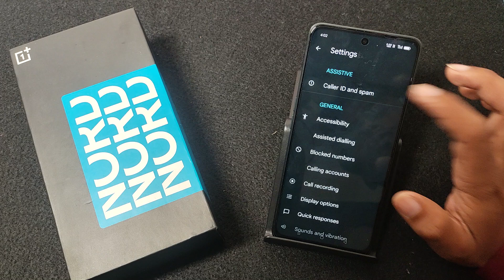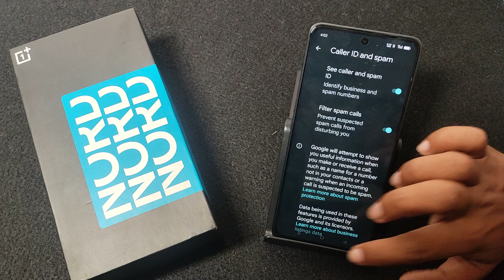How to enable caller ID spam call in OnePlus Nord 4 5G || OnePlus me caller ID spam call enable kare